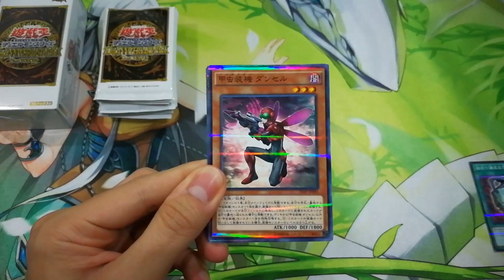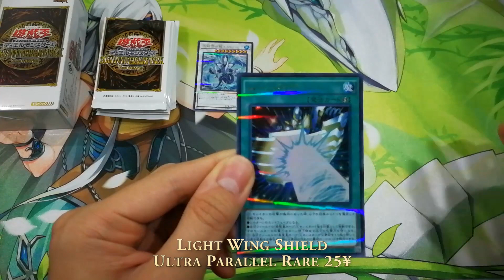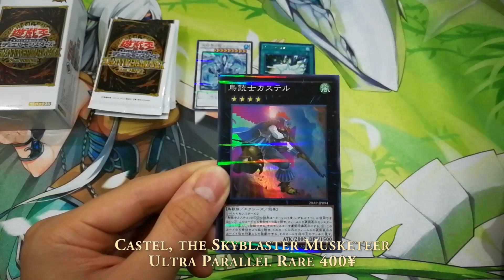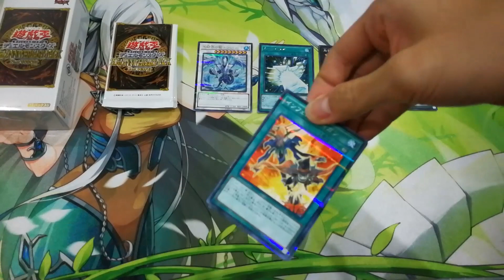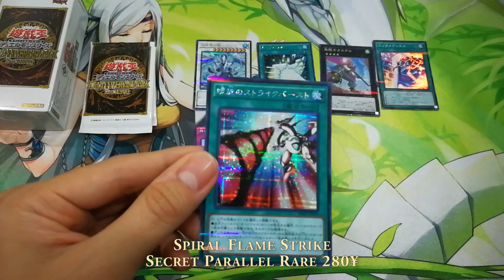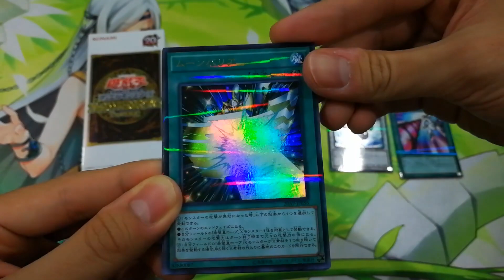[กล่อง2](Yu-Gi-Oh/20AP-JP) 20th Anniversary Pack 2nd Wave เปิดกล่องการ์ดแท้ยูกิโอญี่ปุ่น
สวัสดีครับ วันนี้กล่องที่2นะครับ 20th Anniversary Pack 2nd Wave นะครับ เชิญรับชมกันเลยครับ

*** ราคาการ์ดอ้างอิงจากร้าน Torecolo.jp นะครับ***
** Rarity ประเภทและความแรร์ของการ์ดยูกิ